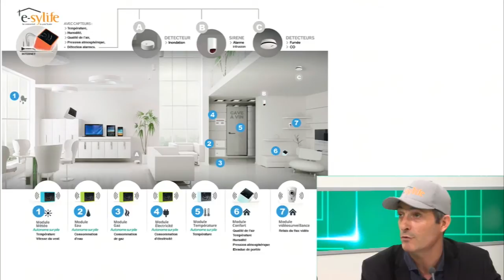Virage Digital - Le pitch : HDSN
VD Les objets connectés accélérateurs de transformation digitale - 16/09

Thierry Debeaud, directeur commercial chez HDSN nous présente E-sylife !